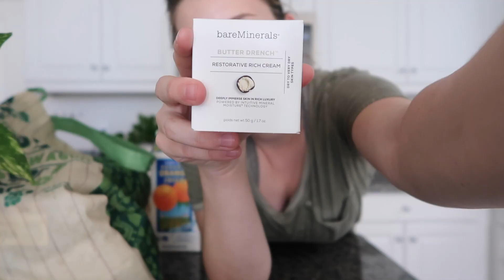24 WEEK ULTRASOUND & TRADER JOES HAUL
Showing our baby boy at 24 weeks in the womb as well as a Trader Joe’s haul!